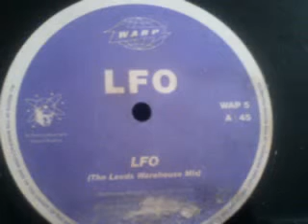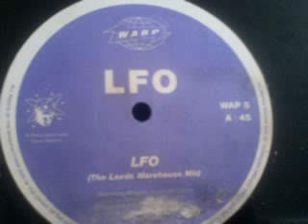LFO LFO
LFO